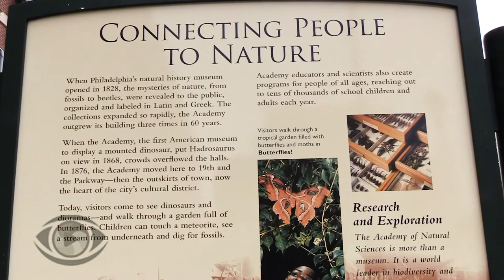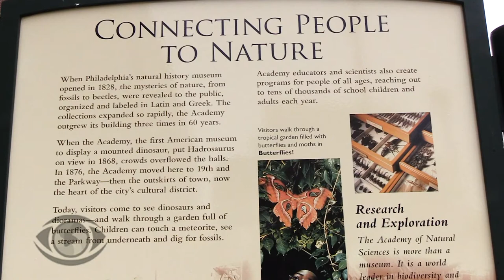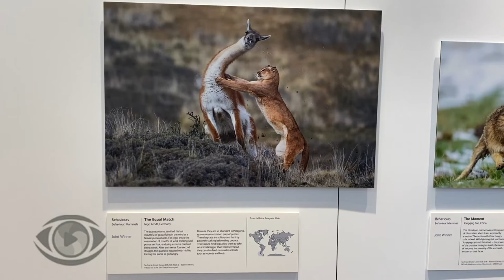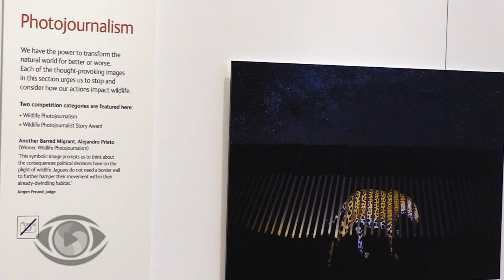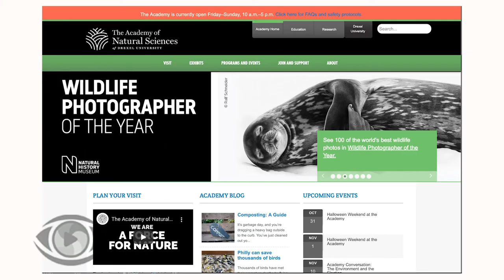Academy of Natural Sciences - Wildlife Photographer of the Year Exhibit